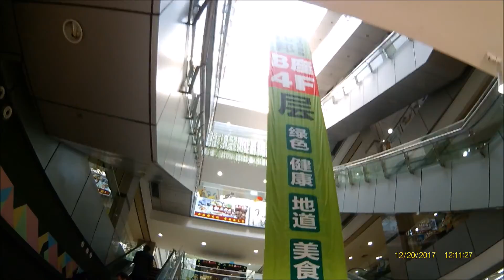TRAVELLING AS IT IS! Road Trip from Guangzhou to GML Testing Center, China